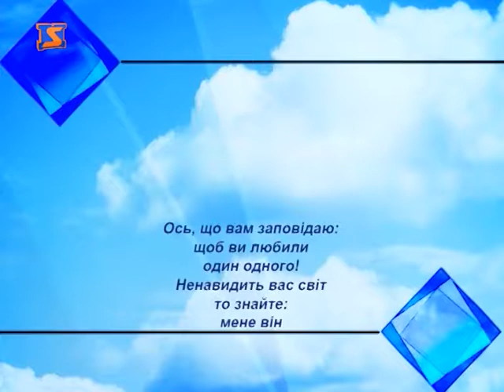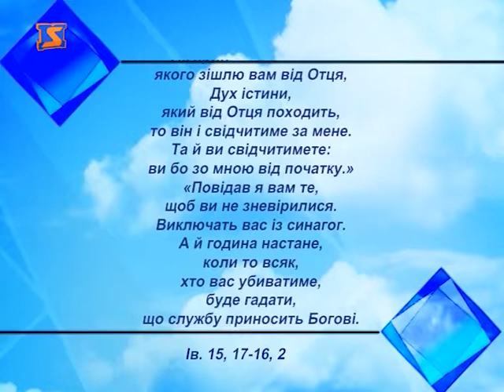Церковний календар - 25 травня